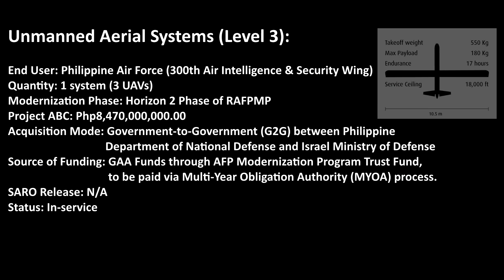Philippine Air Force Hermes 450 UAV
Elbit Hermes 450 Multi-role High Performance Tactical UAS is one of the two UAS models ordered as part of Philippine Air Force Unmanned Aerial Systems (Level 3) acquisition project under the Horizon 2 phase of the Revised AFP Modernization Program from Elbit System Israel. Unmanned Aerial Systems (Level 3) project is divided in two (2) lot.

With this UAS Philippine Air Force greatly improves its aerial intelligence capability.